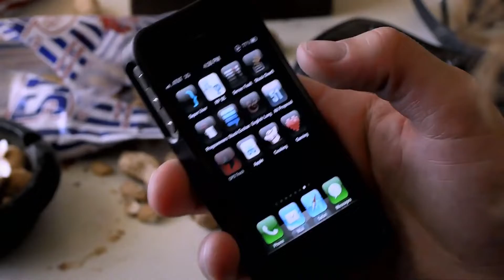Modern Talking - Don't Lose My Number